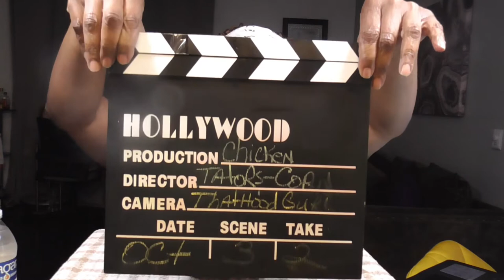Left over Chicken/ Dating sucks/Come and letz eat! 让我们吃